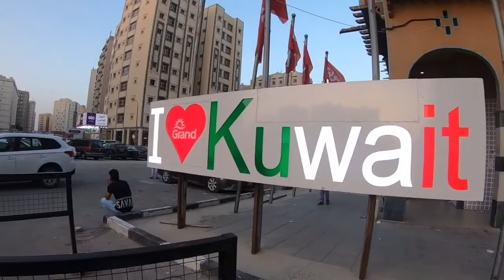Back to basic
Mamalengke muna tayo para sa pang isang lingong supply